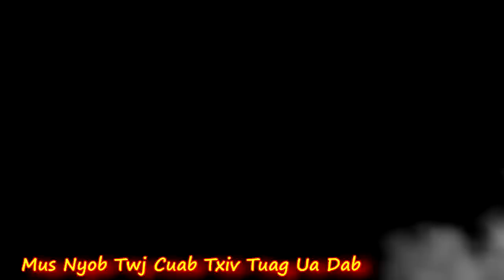mus nyob ua neej twj cuab txiv tuag ua dab 4/7/2023